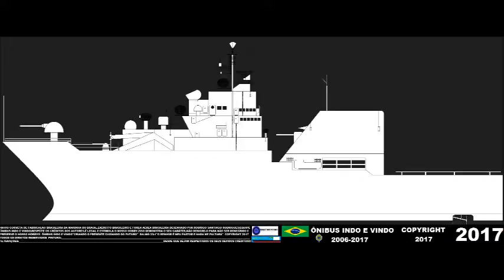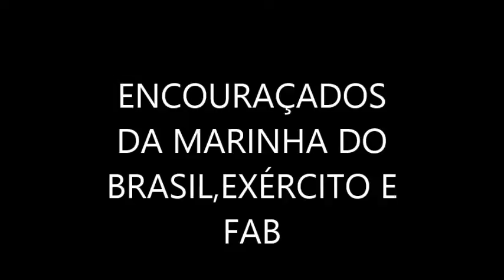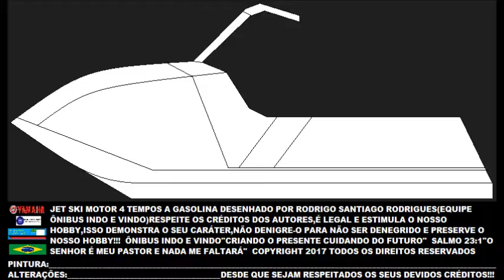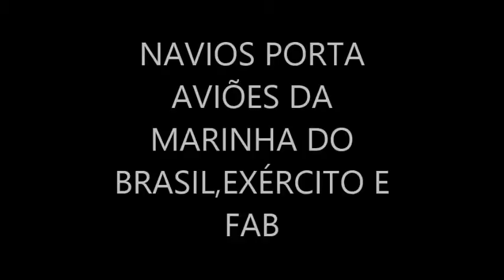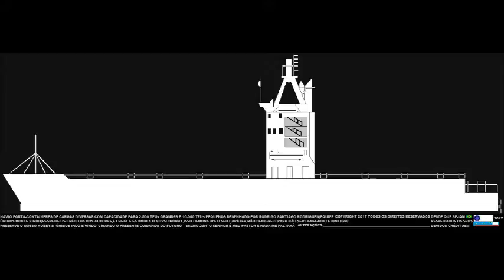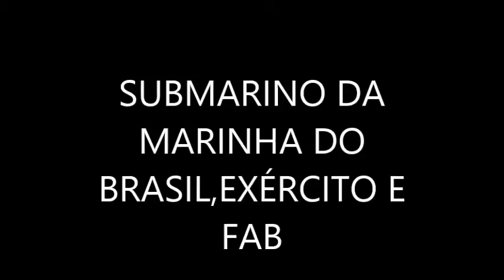TODAS AS EMBARCAÇÕES DA NAVEGAÇÃO MARÍTIMA 2018 mp4